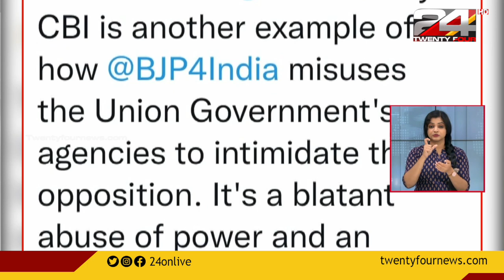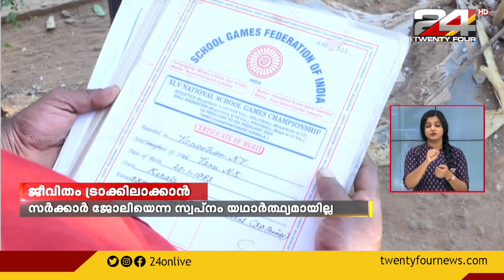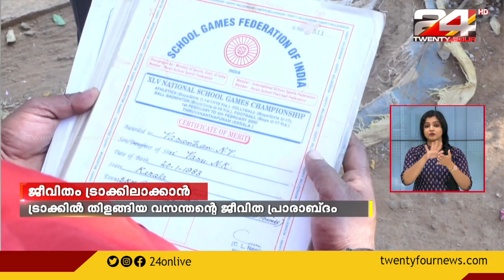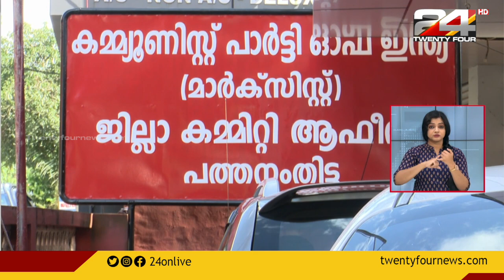24 Roundup | Sign Language | 27 February 2023 | 24 News